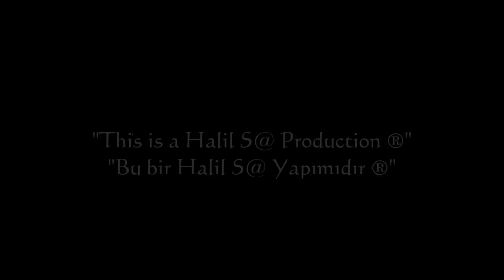R6 R25 Xmax 600F Mordogan Viraj ve Gezi (720P)